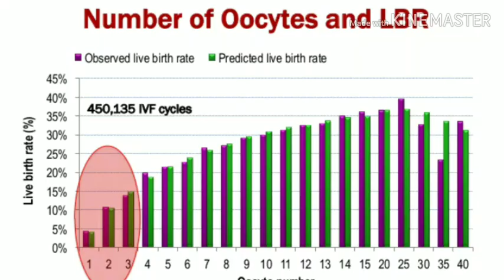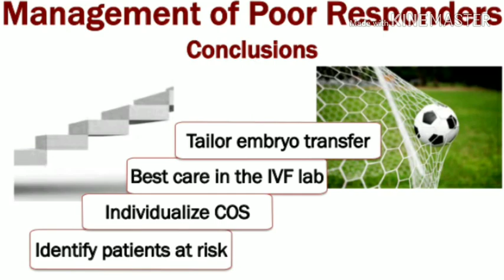Low AMH-Dr Sam P Abraham Describes about Causes of Infertility